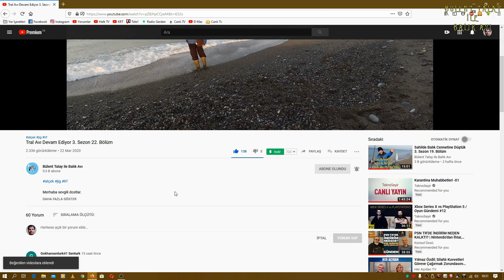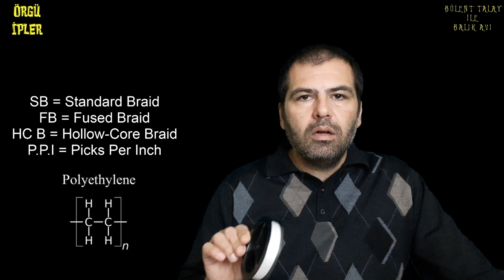Olta Makinesinde İp Misine Kullanmak | Renk Seçimi, Doğru Sarım Yapmak, Naylon Misine ile Farklar vs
Olta Makinesinde İp Misine Kullanmak Şart mı? Renk Seçimi, Doğru Sarım Yapmak, Naylon Misine ile Farklar konusunda aradığın bilgiler bu videoda.